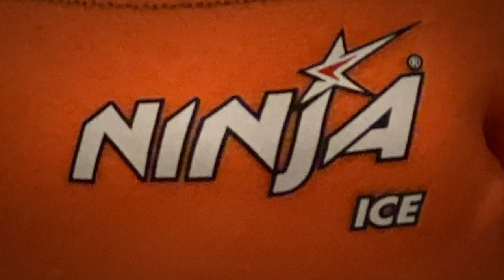MCR Safety Ninja® Ice Winter Gloves: The Best Insulated Cold Weather Work Gloves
Ninja® Ice winter gloves have been one of our best-selling winter work gloves year in and year out for over a decade and with good reason.  Our video highlight all the features and benefits that make this premium winter glove uniqiue.   You can also find additional information by reading the article that pertains to this video –

Ninja® Ice Sku’s:
Ninja Ice gloves were originally branded Memphis Ninja Ice Gloves.  The M in MCR Safety refers to Memphis branded products, so you’re watching the correct video! Here are all the links to each glove style:

Additional Winter Glove Resources
We’ve created a ton of content around gloves designed for keeping people warm during cold winter months.  Below are all the pages you will find helpful:

Winter Jackets
And, last but not least, most who need winter work gloves will also need winter jackets.  You’ll find more on winter jackets by visiting the following